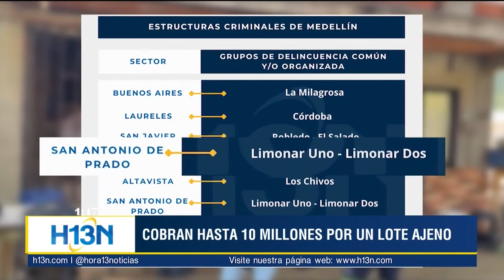Intervención en el corregimiento de San Antonio de Prado evidenció 22 construcciones ilegales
Durante el 2024 diversos procedimientos en contra del loteo ilegal han permitido recuperar 20.905 metros cuadrados.